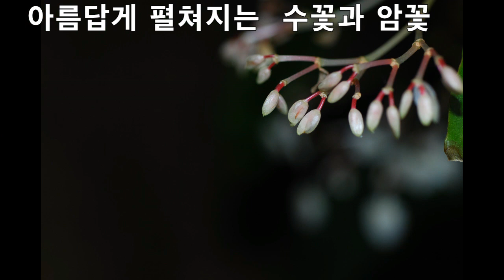베고니아 엔젤댄스(天女の舞) Begonia .Angel Dance (Tennyo-no-mai)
화려하고 아릅다운 베고니아의 꽃 을 오래도록 즐길수 있는 방법은?